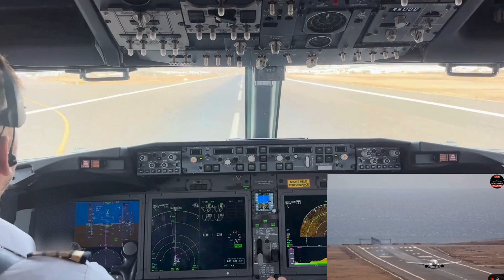Captain POV - Beautiful Multicam Boeing 737 MAX Landing - Lanzarote